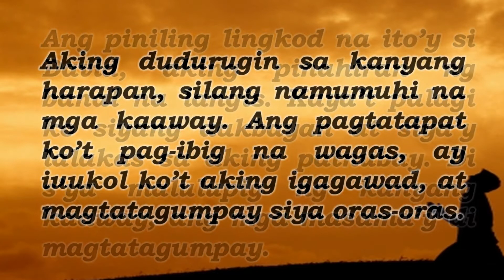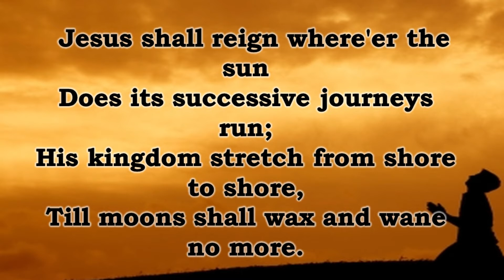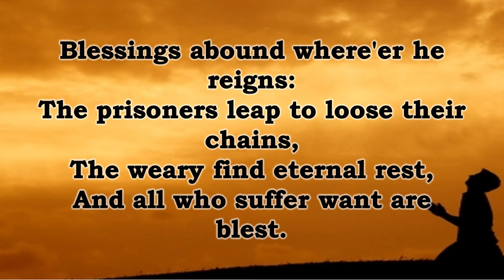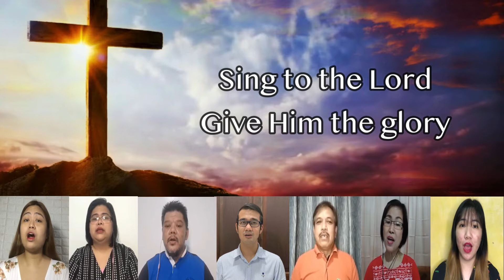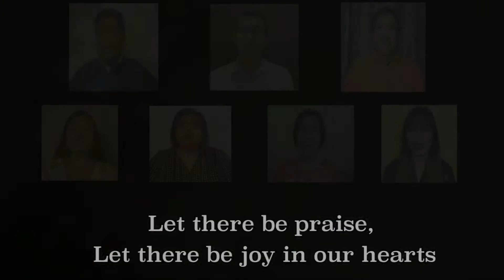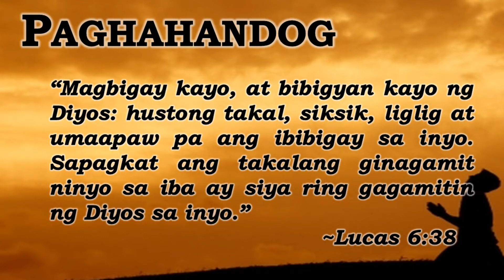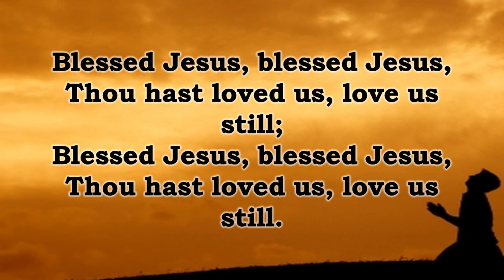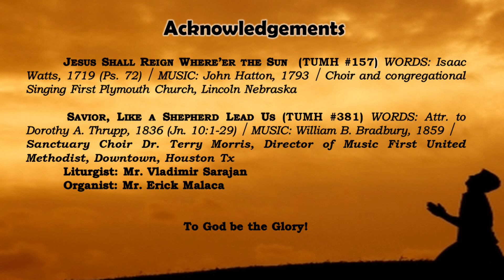Online Sunday Worship Service : “Kung Tanggihan ng Diyos ang Iyong mga Nasain”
Sama-sama po nating tuklasin at pakinggan ang mensahe ng buhay para sa Linggong ito.

“Kung Tanggihan ng Diyos ang Iyong mga Nasain” - Rev. Dr. Eduardo Salvador.